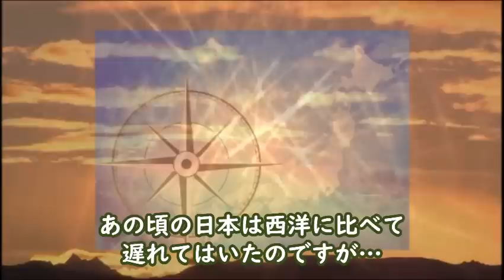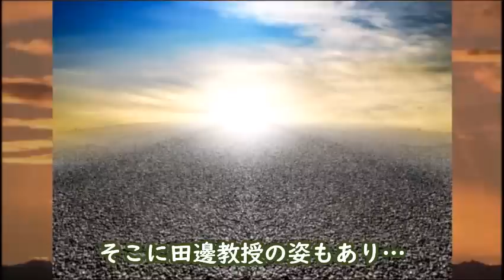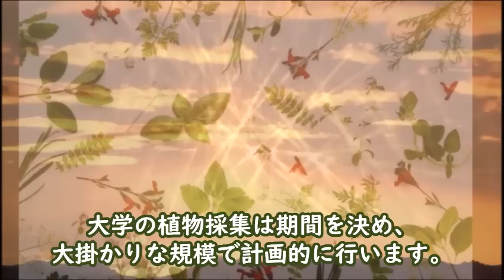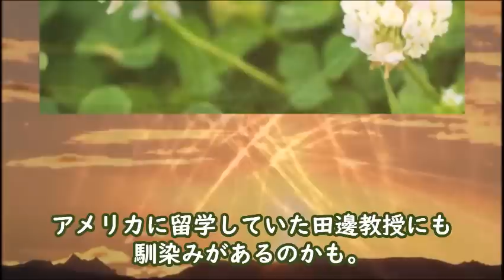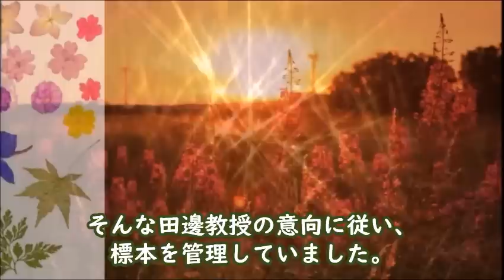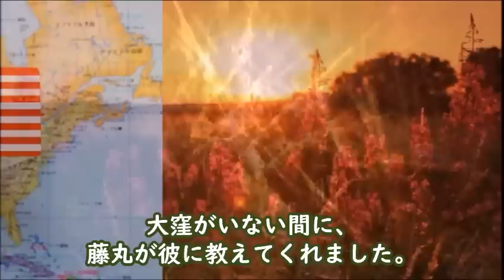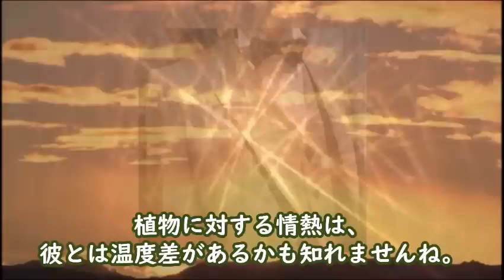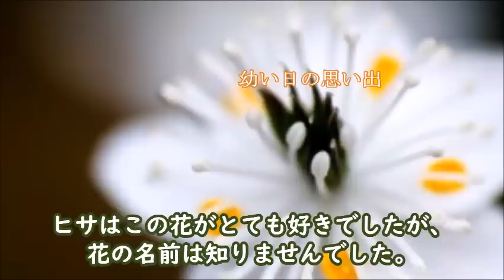【らんまん】朝ドラ 第40話 万太郎と寿恵子の運命が動き出して…連続テレビ小説第39話感想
自分がやるべき事を見つけた万太郎、新しい世界へ足を踏み入れる寿恵子…第8週「シロツメクサ」

キャスト：神木隆之介、浜辺美波、志尊淳、牧瀬里穂、佐久間由衣、中村蒼、松坂慶子、宮崎エマ、池内万作、大東駿介、成海璃子、池田鉄洋、安藤玉恵、山谷花純、中村蒼、田辺誠一、いとうせいこう、

【参考】NHK連続テレビ小説「らんまん」

動画説明

この動画は「らんまん」を視聴されている方と楽しくコミュニケーションなど取れると思い作成しています

関連動画